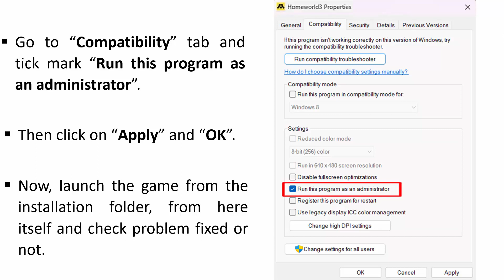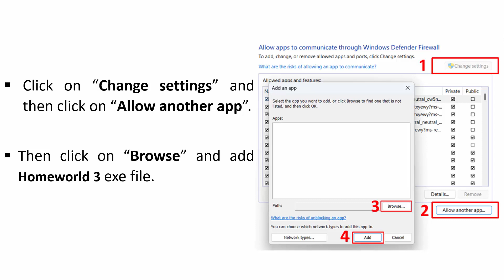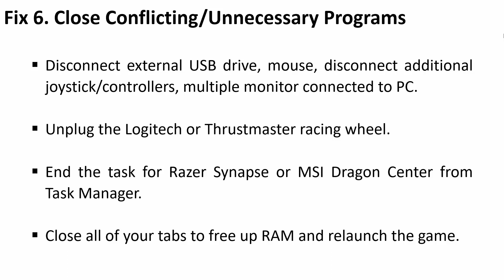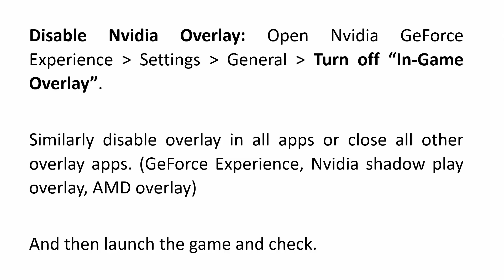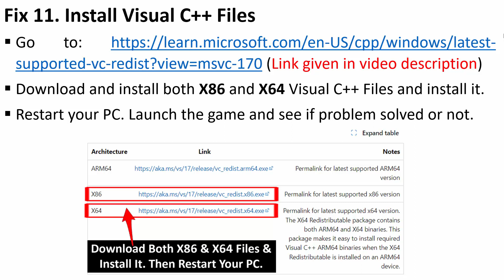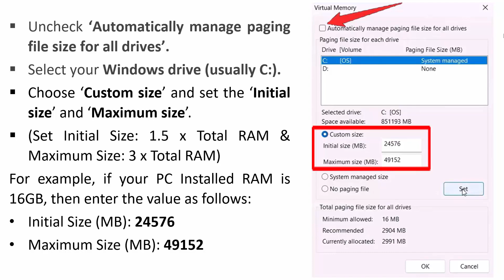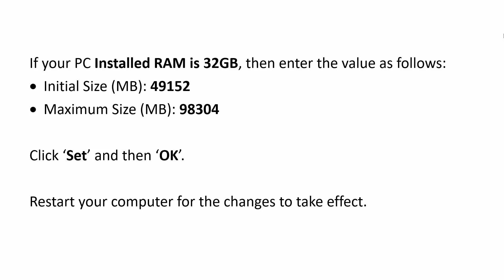How To Fix Homeworld 3 EXCEPTION ACCESS VIOLATION Error On PC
In This Video Guide, You Will Learn How To Fix Homeworld 3 Unhandled EXCEPTION ACCESS VIOLATION Error On PC.